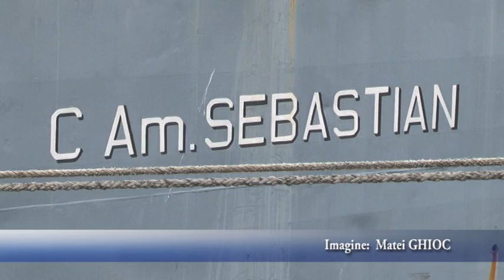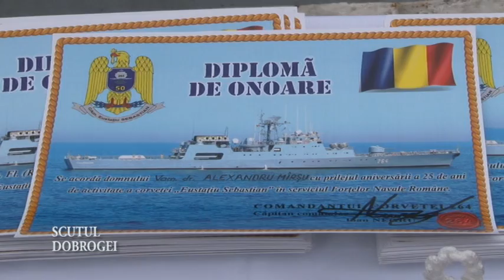Aniversarea corvetei 264 CAm. Eustaţiu Sebastian la 25 de ani de la intrarea în serviciul FNR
Emisiunea TV "Scutul Dobrogei" 21 mai 2017